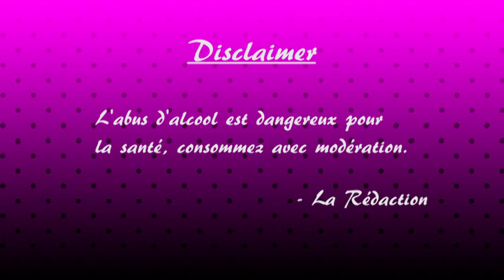The Legend of Zelda : Episode 25bis - Il y en a un peu plus, je vous le mets ? - LES ALCOOGEEKS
C'était pas prévu mais bon. On aime donner.

N'a pas été prononcé dans l'épisode d'aujourd'hui : tiroir